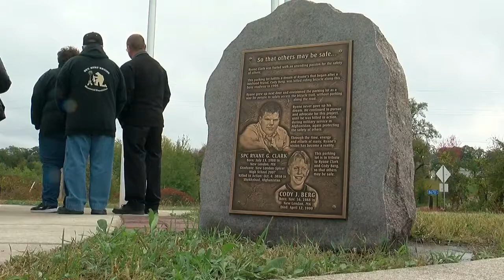New London Community Dedicates Statue To Fallen Soldier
On Sunday, the dedication of a memorial site and the unveiling of a sculpture were held in honor of fallen solider Ryane Clark, Angela Davis reports (:54). WCCO 4 News Weekends - Oct. 1, 2017